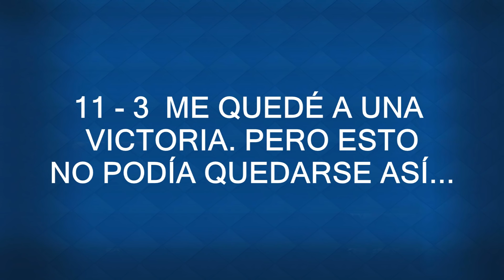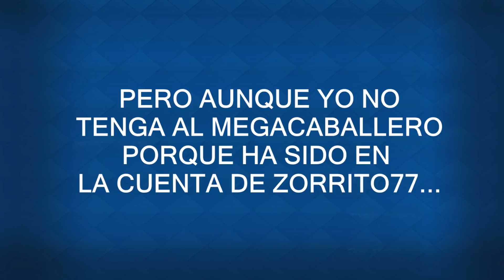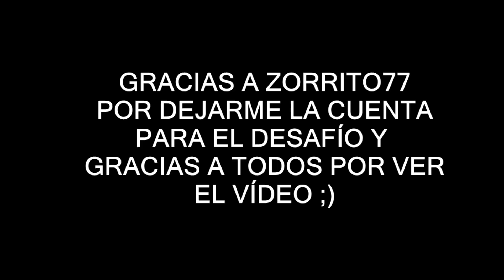¡¿CONSIGO EL MEGACABALLERO A UN SUSCRIPTOR?! - CLASH ROYALE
En este vídeo un suscriptor (Zorrito77) me deja su cuenta para intentar conseguirle al megacaballero. ¿Lo conseguiré...?

Si queréis sorteos de gemas, podéis ayudarme a conseguirlas con la aplicación Whaff, solo tenéis que descargarla, registraros con facebook
y escribir mi código: DT12028   Además de ayudarme, también podréis conseguir dinero con la aplicación (al escribir mi código os darán 0,3$)

Canción de la intro: Bisbetic ft. Angelika Vee - Feeling (Original Mix)